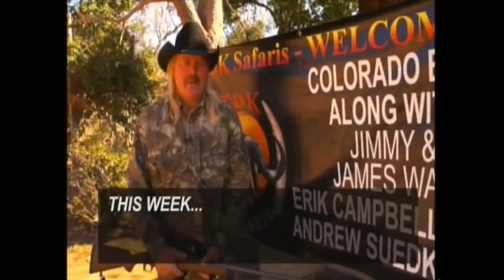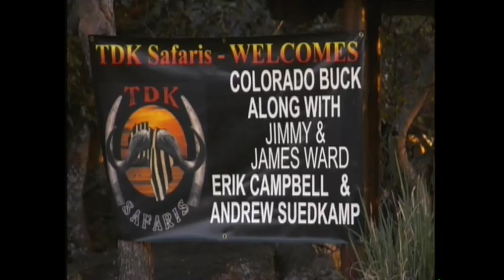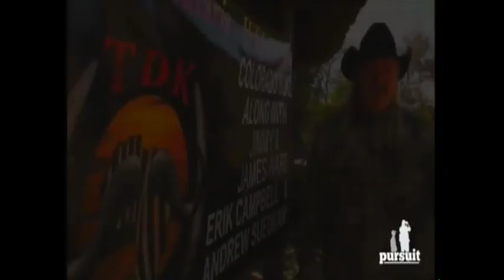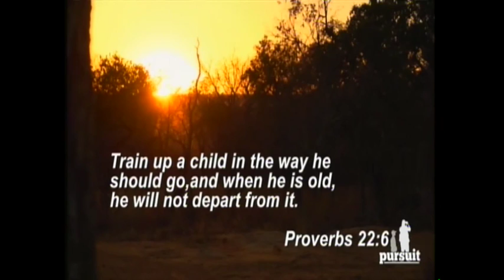Where in The World is Colorado Buck with TDK Safaris Ep. 1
On this episode Colorado Buck and his sons were in South Africa hunting with us for some of Africa's most sought after trophies! Follow along and watch as we trek through the bush in search of these magnificent animals.

If you want to find out more about hunting with TDK Safaris go to: